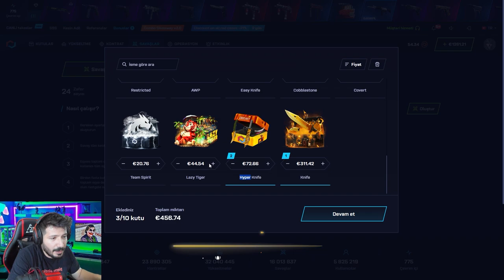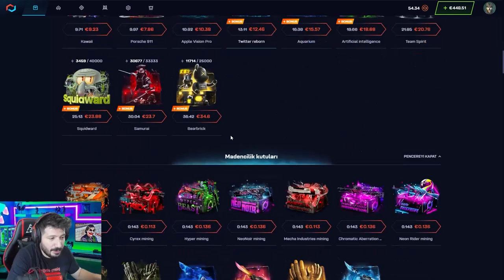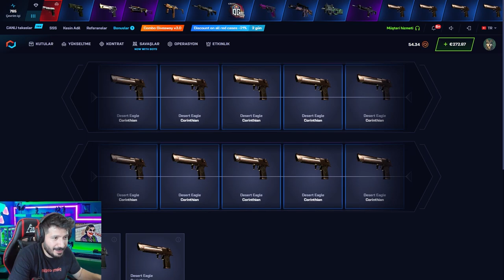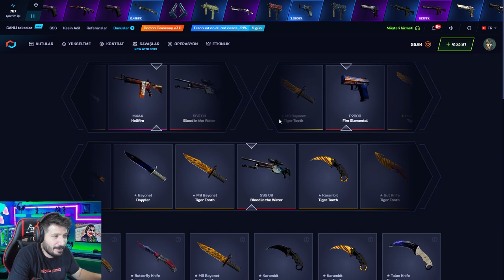BU KASALAR VARKEN PARA KAZANMAK ÇOK KOLAY Csgonet Mycsgo промокод Promo Code